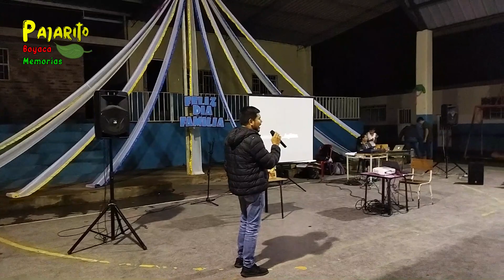Karaoke vereda Corinto (21/06/2023)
Karaoke realizado en la vereda de Corinto, municipio de Pajarito Boyacá en la noche del día miércoles 21 de junio/2023. Actividad organizada por la oficina de cultura de la alcaldía, biblioteca pública municipal y comité deporte empresarial de la vereda de Corinto.